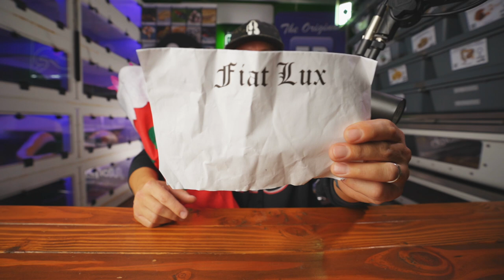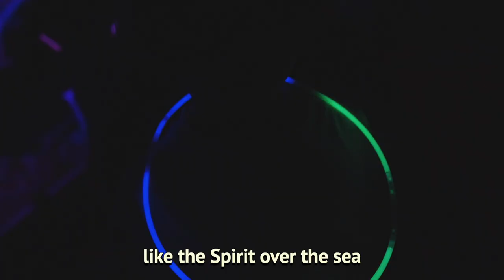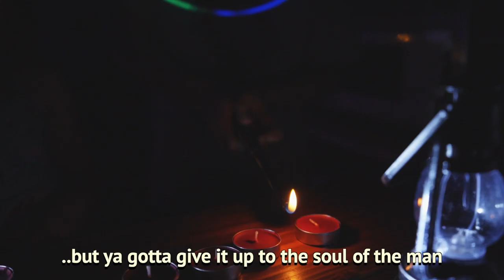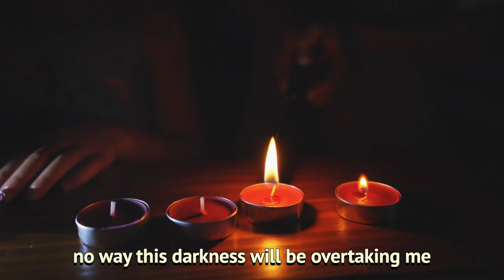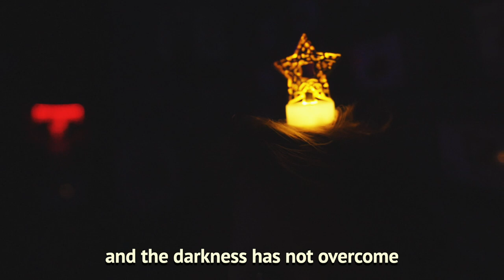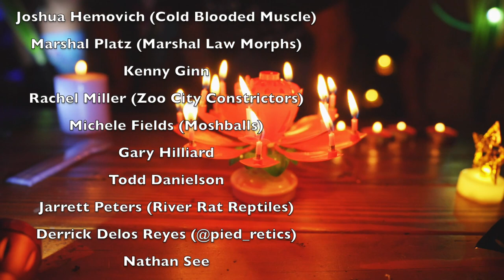Let there be LIGHT